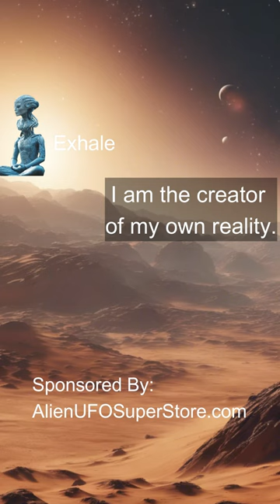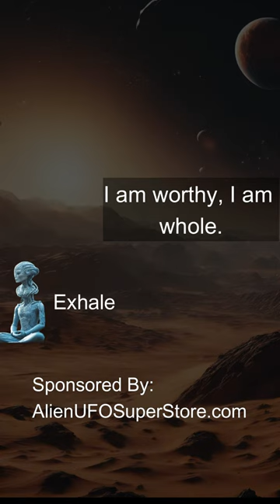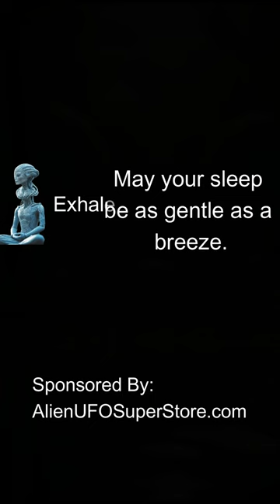Alien Led Meditation